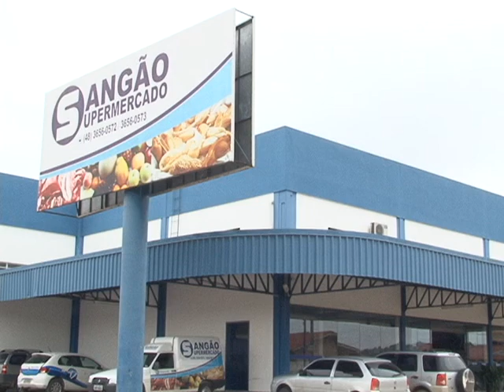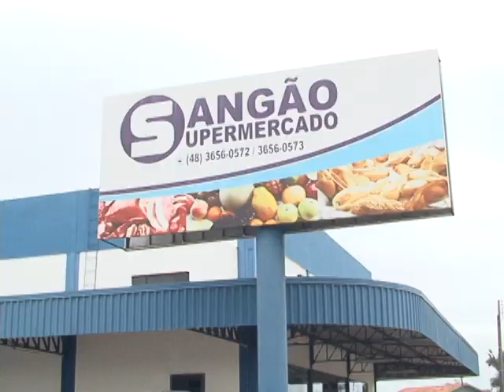Mercado é roubado em Sangão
Em outra ocorrência policial, no município de Sangão, um mercado foi roubado. O crime aconteceu no centro da localidade por dois homens armados.